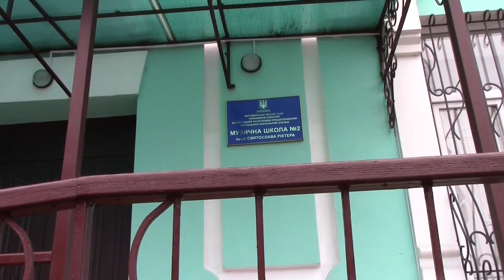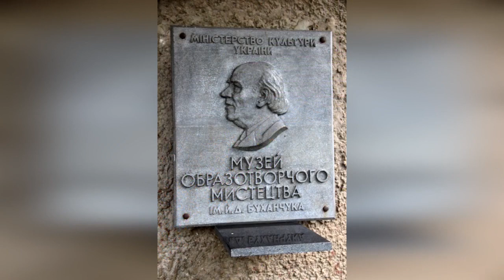Führung durch das Kunstmuseum Kmytiw